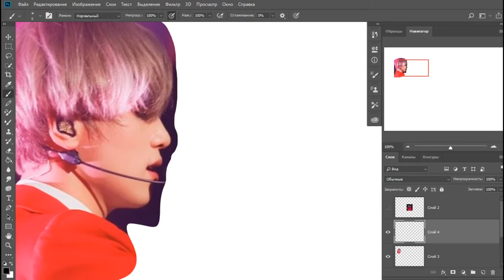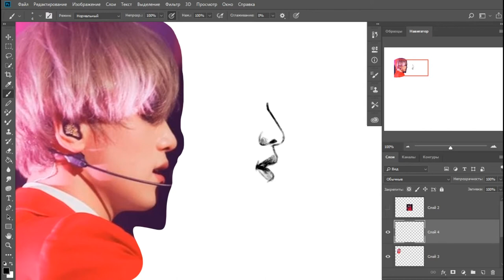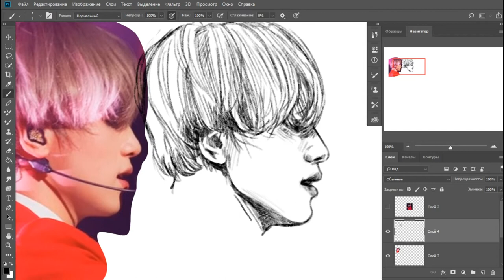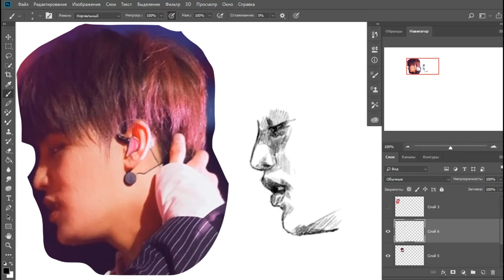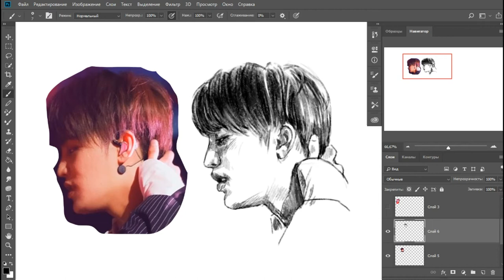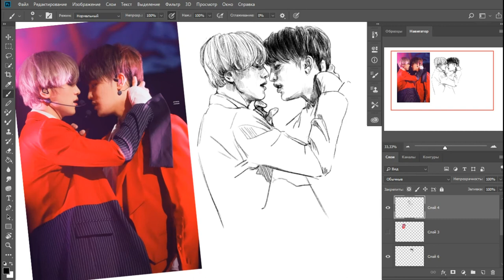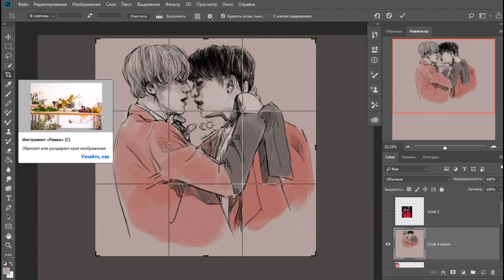SUN&MOON NCT haechan/taeil viedeverre speedpaint